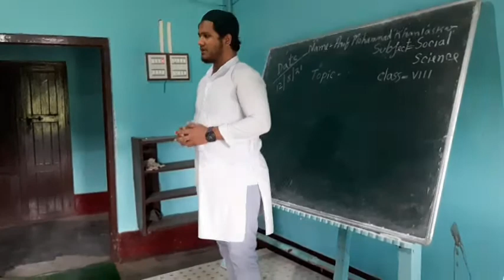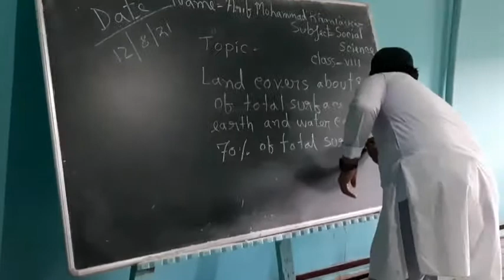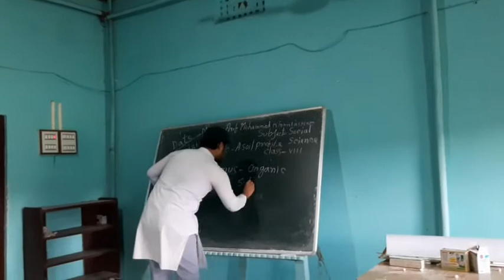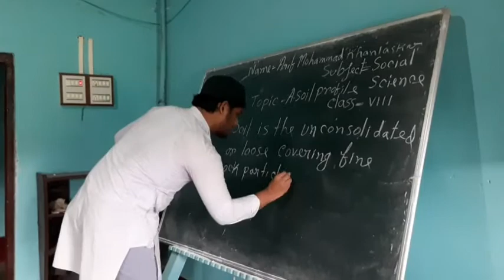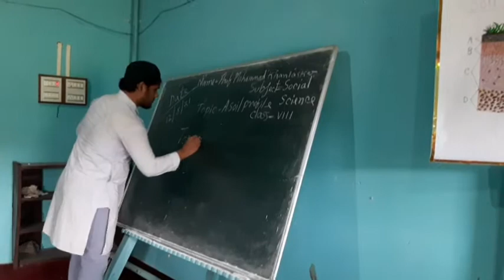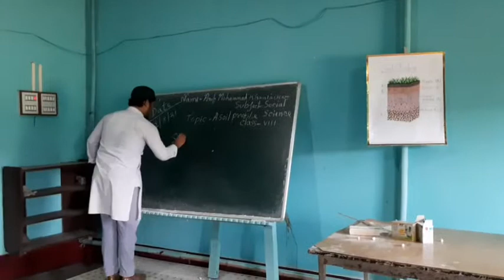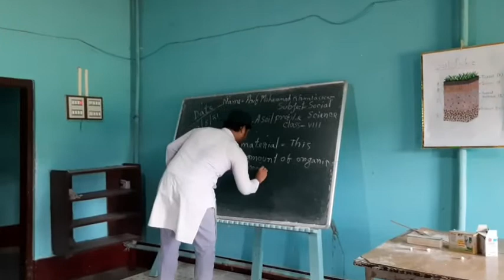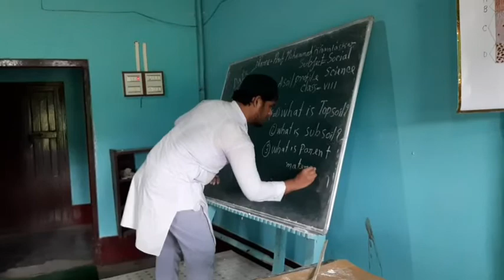B.ed, Demo class of Soil Profile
B.ed 4th sem demo class